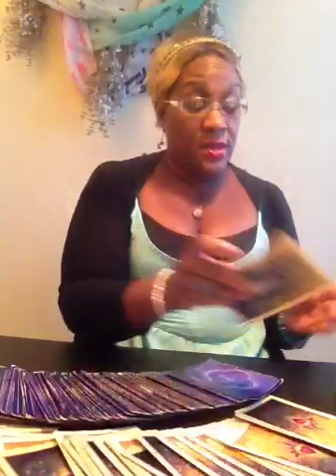Mariah & Nick / @ popculturepsyck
Why are they divorcing? Thegreenmanstore.com/tracey